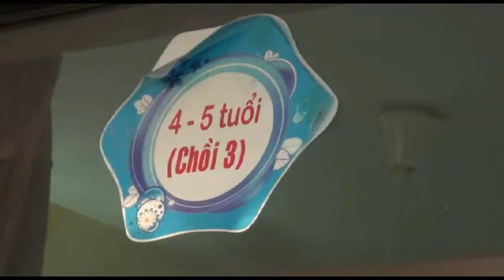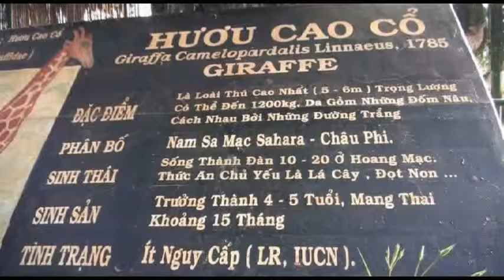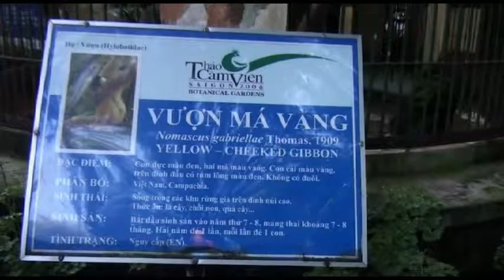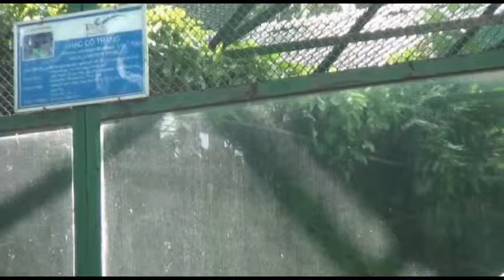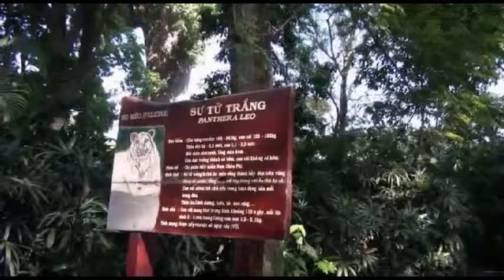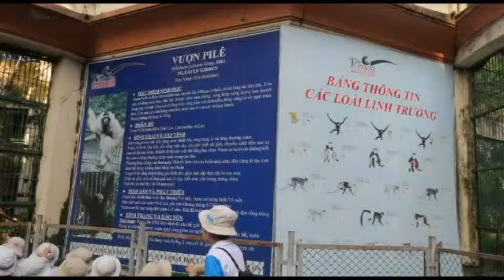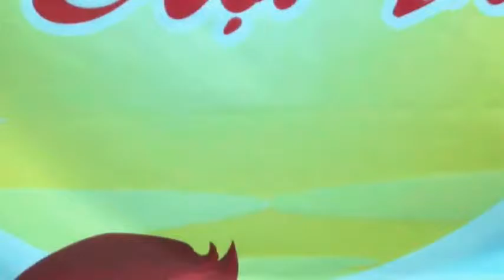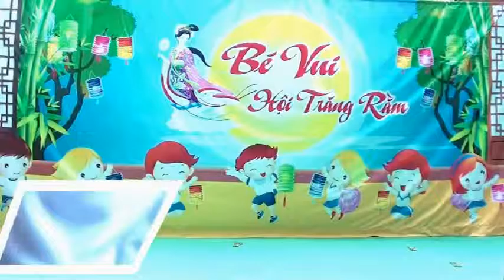Minu - Son Ca 5 Thao Cam Vien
Minu đi chơi Thảo Cầm Viên